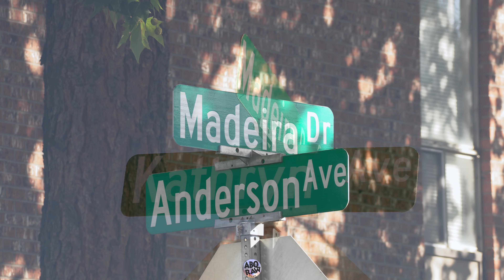Homicide Scene on Madeira SE 10-6-24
On October 6th just after 12PM Albuquerque Police Officers got a call about a man shot on the 1000 block of Madeira SE.  Officers located a man who had been shot in the back and he was immediately transported to UNMH in critical condition.  The man did not survive and a full violent crimes investigation began.  Officers had been dispatched to the location an hour earlier about a domestic violence situation.
APD Detectives and the Major Crime Scene Team personnel took over the investigation.

This is an on-going investigation.  We will update this story if we learn more information.